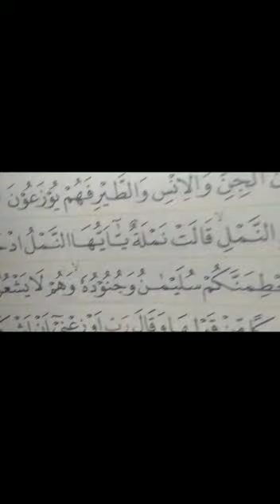video Mushaf Tahajjud Saling Sapa tv oleh Hakam